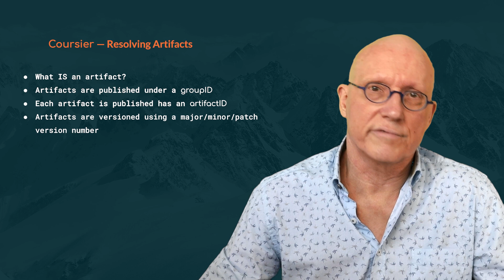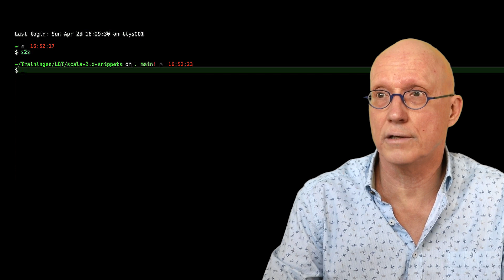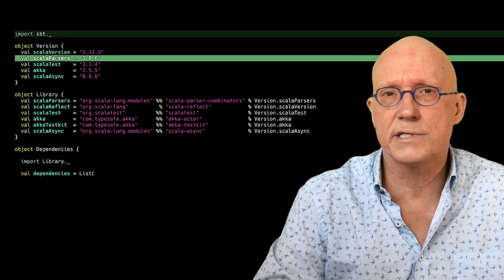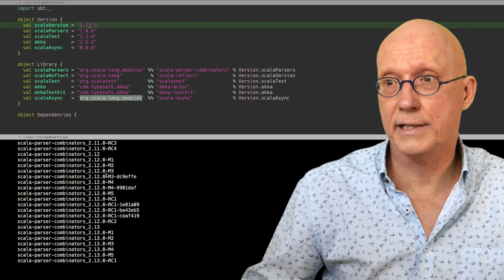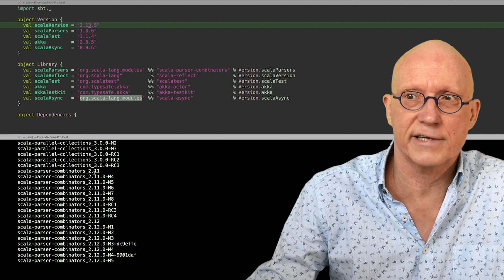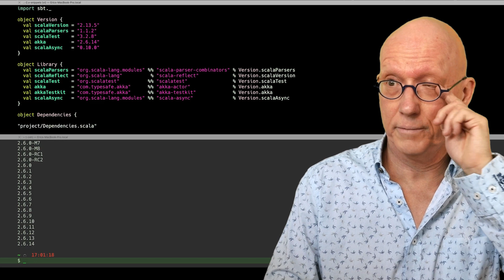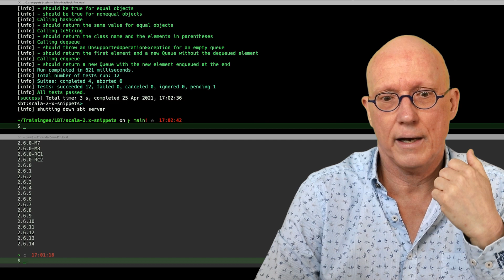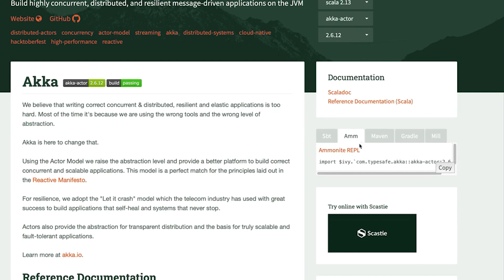Exploring Coursier's Functionality Resolving Artifacts | Let's talk about Scala 3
In the seventh video in the “Let’s talk about Scala 3” series, Eric Loots, CTO of Lunatech Belgium, talks about using Coursier to resolve library artifacts.

Speaker:
Eric Loots

Let’s talk about Scala 3 is produced by the 47 Degrees Academy and the Scala Center.